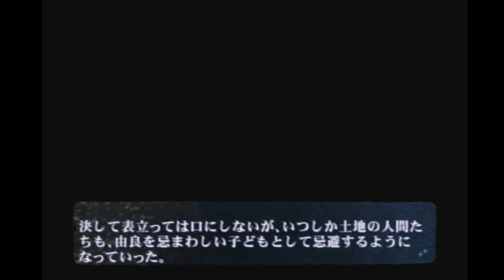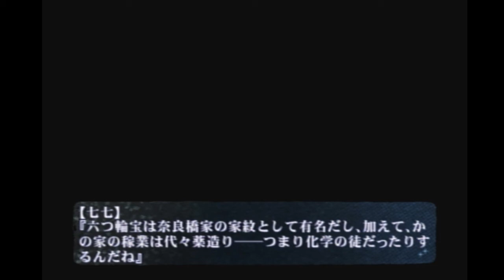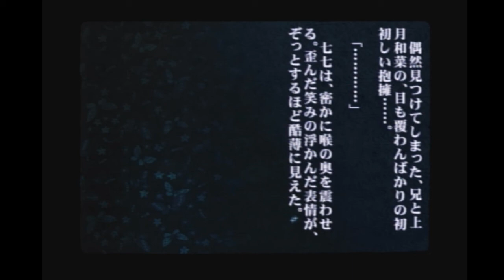【CERO18才以上】カルタグラー魂ノ苦悩ー【PS2版】14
プレイステーション2ソフト
『カルタグラ』です。
※ゲーム内容、ネタバレを含む動画になっています！
ルート分岐で様々なエピソードを体感出来るので、この動画で興味を持たれたら是非ともご自身でプレイして、いろんな登場人物のいろんな一面に触れてみて下さい♪

逗子の名家である上月家の闇
由良の過去と、新たなる狂気と・・・